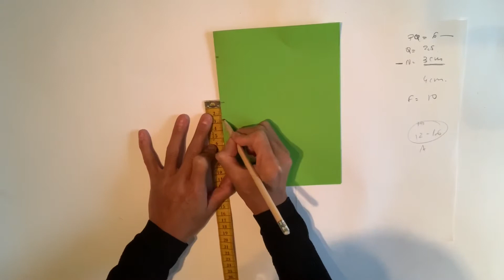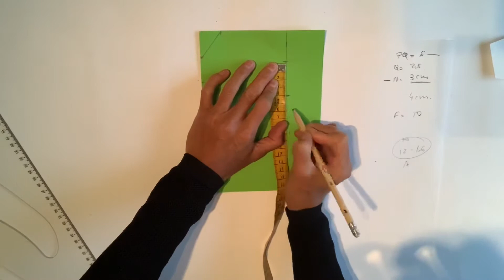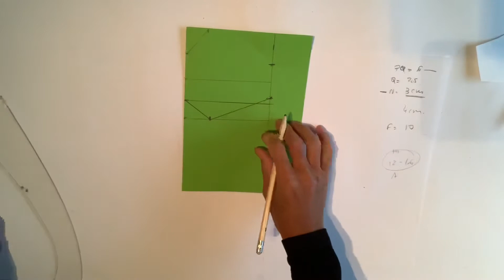Como fazer máscaras sob medida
Faça máscaras sob medida de maneira fácil